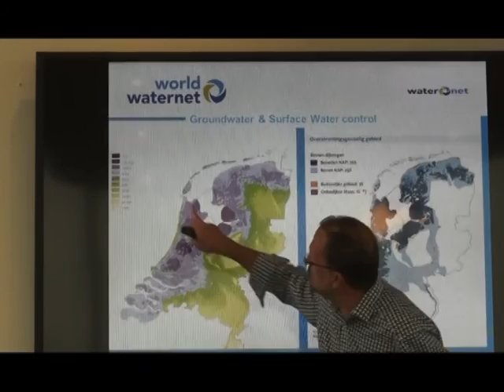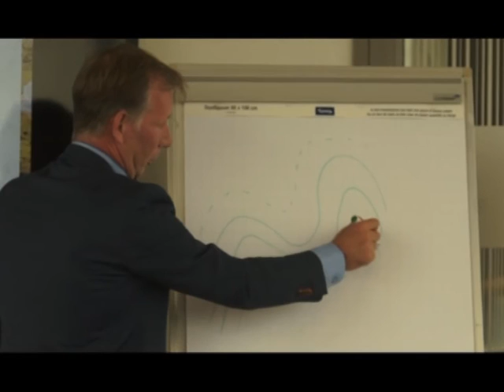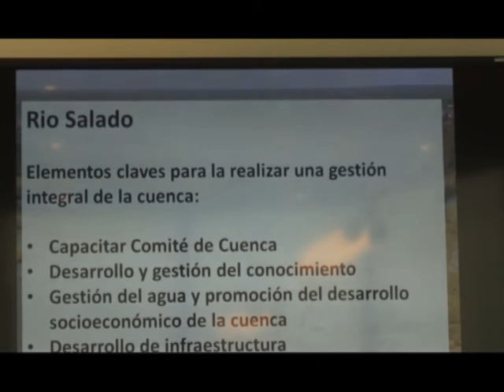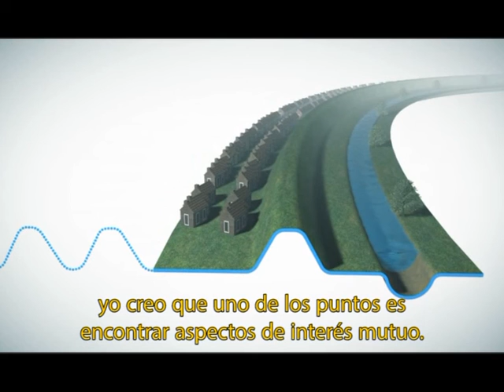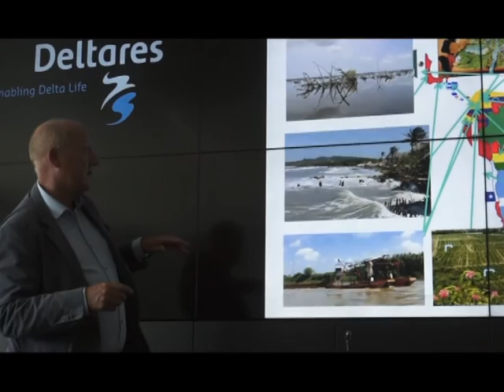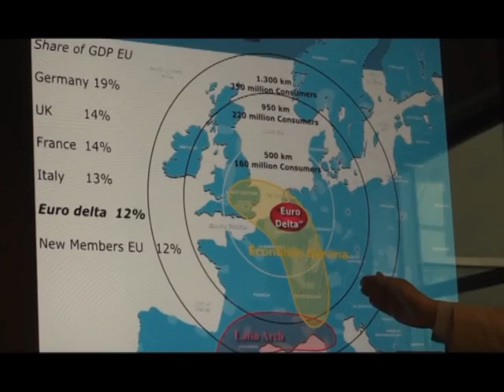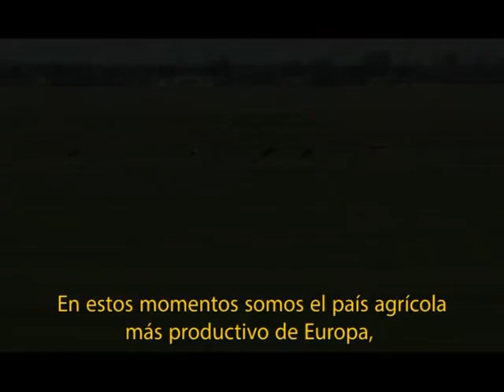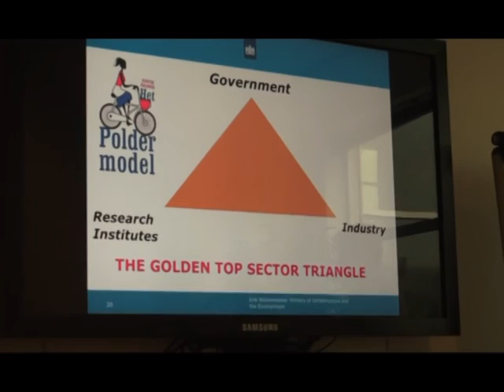Holanda: tierras ganadas al mar y manejo del agua - Alimentos y Regiones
"Dios creó la Tierra y los holandeses crearon los Países Bajos", dice un dicho.

En una visita al  Reino de Los Paises Bajos recorremos algunos aspectos de su forma de entender el desarrollo con sustentabilidad.
Los holandeses para compensar la estrechez del territorio, en lo que ha sido una gran obra de ingeniería a lo largo de los siglos, por medio de canales, diques y barreras de contención, han ido ganando territorio al mar en lo que se denominan polders. Pero el riesgo del avance de las aguas es constante, y en más de una ocasión ha sucedido. El planeamiento en el manejo del agua, sobre la base de los escenarios del cambio climático que se vienen dando hoy en día, les ha permitido responder con eficacia y antelación a diversos tipos de escenarios. Hoy comparten su experiencia con el mundo.

Nuestro enfoque está puesto en el agregado de valor, desde las ecnonomías regionales hasta la logística, la infraestructura y el comercio internacional.